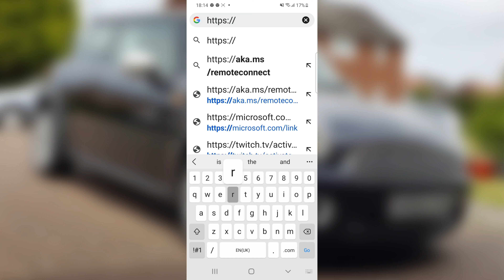Mini R56 Torque Settings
So I made a little PWA app with a list of the major Mini R56 torque specs,  I was going to do just my Cooper but I expanded on it a bit. I hope its useful for you guys and girls.

I want to add more to it over the weeks, maybe the R50 and 53 series, JCW and also the Diesel 56, N18 etc. The one thing that hacked me off when I was working on the Min was running upstairs to look at ISTA or remembering the torque settings from the paper manual.

I got a bit fed up over the months of getting under the car, forgetting the torque setting and then having to climb out from under it and go thumb through the manual again or go up to the PC to look. I thought what I needed was a mobile phone based listing of all the useful torque settings but the ones I found were hard to navigate on my old phone I use outside under the car, or the specs were spread out over loads of sites.

So I built a small PWA based website instead, I wish I had of had this when I was out on the car but there you go. Anyway hope it helps.

Comments are welcome for tweaks, issues etc. I am not going to litter it with adverts like some sites, it will always be free to use and I wont ever charge for it, but if you have enjoyed this app, please consider getting me a coffee if you can, to help me with supporting the app.

Cheers J